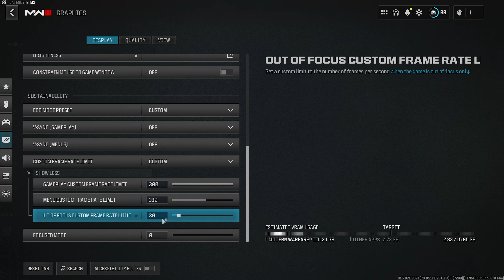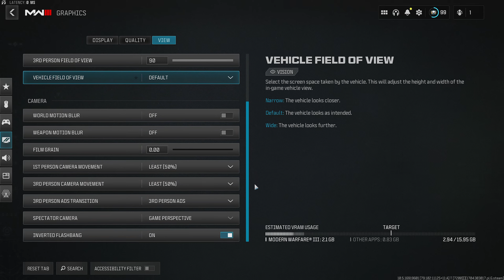Call of Duty Modern Warfare 3 | RX 6800 XT (1440P Competitive Settings)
Call of Duty Modern Warfare 3 Multiplayer Gameplay (No Commentary)

Driver Version : Radeon Drivers  23.12.1
Recorded With Shadowplay Monitoring Program. MSI Afterburner
My PC Specs:
• CPU :  i7 10700K 4.80 GHz (10th Generation)
• MB  : MSI MPG Z490 Gaming Plus
• Ram : KINGSTON 32GB (4x8GB) DDR4 HyperX Fury 8GB 3200MHz
• GPU : ASUS TUF GAMING RX 6800 XT 16GB GDDR6
• SSD : Samsung 980 500GB Up to 3,500 MB/s PCIe 3.0 NVMe M.2
• SSD : HP SSD S700 250GB STATA III 3D NAND
. HDD : Seagate barracuda 2TB 7200 RPM
. HDD 2 : Seagate barracuda 1TB 7200 RPM
. Cooler : MSI MAG CoreLiquid 360R V2 CPU Liquid Cooler 360mm Radiator
. Case : Ant Esports 690 Gaming Cabinet
. PUS : GIGABYTE P750GM 750W 80 Plus Modular Power Supply
• OS  : Windows 11 Pro 64bit

Join my Notification guys: click the 🔔 Bell